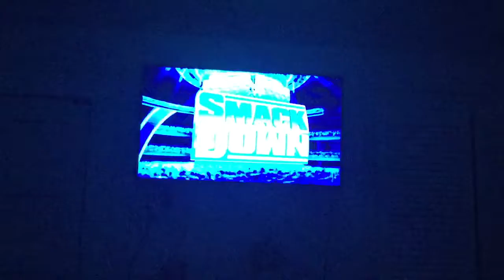Cesaro Entrance as SMACKDOWN Tag Team Champion With Shinsuke Nakamura - SMACKDOWN September 18 2020